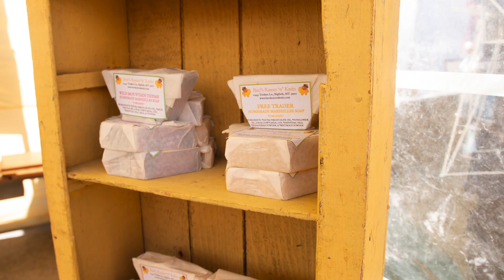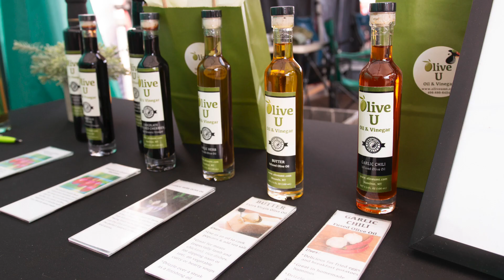Flathead Cherry Festival 2023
The Flathead Cherry Festival in Polson, MT, is held annually on the last weekend in July.  Shop a curated selection of artists, vendors, and freshly baked treats. Relax, cool down under the tent by the food court, and take it all in. Exhibits and Montana-Made Items: See, eat, purchase, or sell a fantastic assortment of art, photos, and crafts to foods and treats. Polson is one unique and beautiful place. Presented by the Polson Chamber of Commerce.